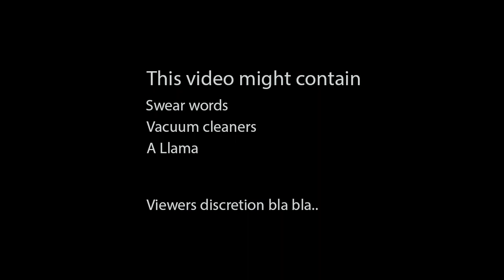COUPLE PLAYS - 'It Takes Two': Will we defeat the evil Vacuum Cleaner?! (Well, Probably :)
Join Drorious and Talia as they try to defeat an evil Vacuum Cleaner, and encounter way-too-many 'pipe-related' joke set-ups in EA Original's new game, 'It Takes Two'.

gameplay PC - 'It Takes Two', Ep. 1
For more LIVE streaming tune in to our next episodes of 'COUPLE PLAYS'
on our 2BusyPlaying Twitch channel: